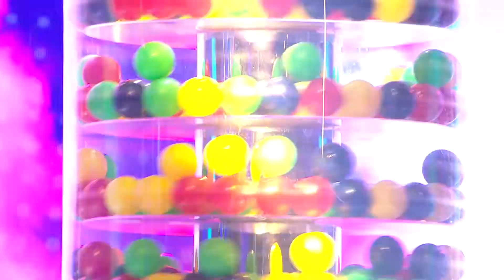หวานนี้ไม่มีอ้วน l GachaGacha ท้าอร่อย Season2 EP.5 (21 พ.ย. 64) 3/4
พบกับ 2 เพื่อนซี้ หยาดพิรุณ VS สไปรท์บะบะบิ พวกเขาทั้งสอง...จะมารังสรรค์เมนูอะไร ? และใคร...จะได้เป็นผู้ชนะ ?ไปชมกันครับ
📌 รับชม รายการ “Gacha Gacha ท้าอร่อย Season 2 “ ได้ทุกวันอาทิตย์ เวลา 14:20 น. ทาง